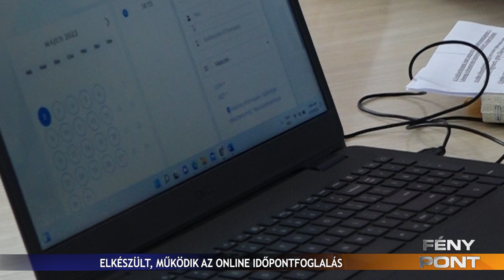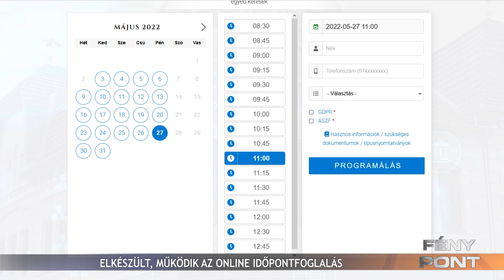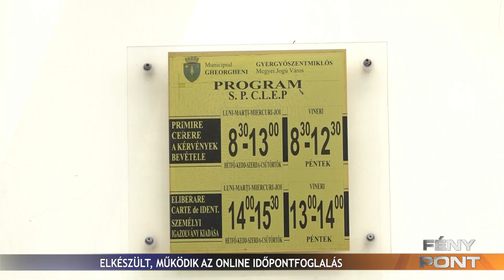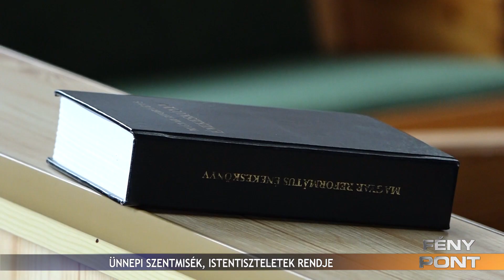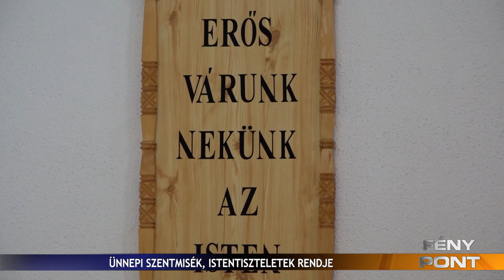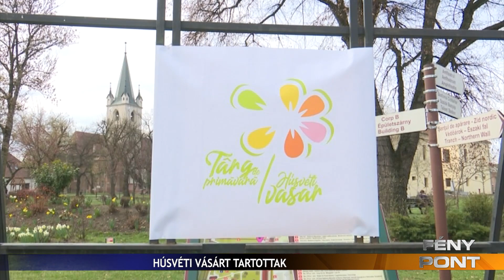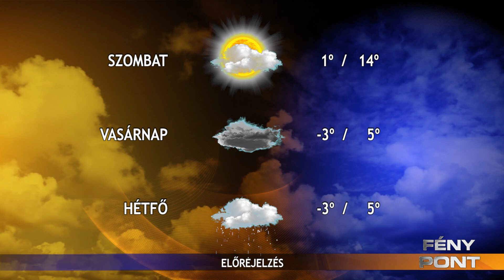Fény Pont 2022. április 14.